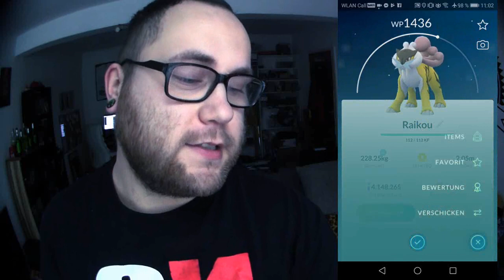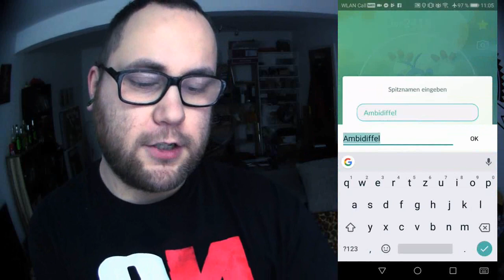MAX 100% Ambidiffel entwickelt !!! | Pokémon GO Deutsch # 259